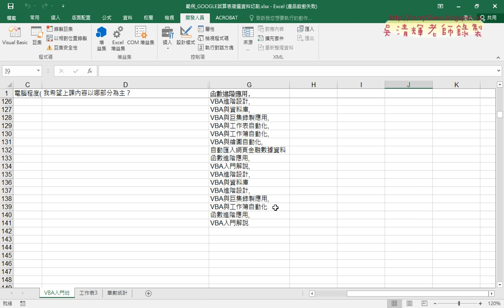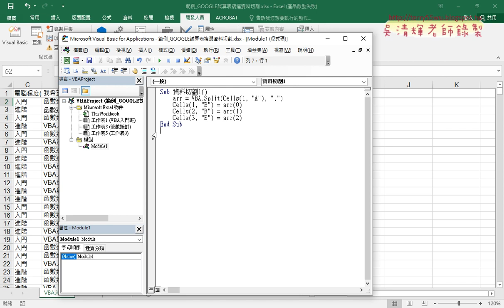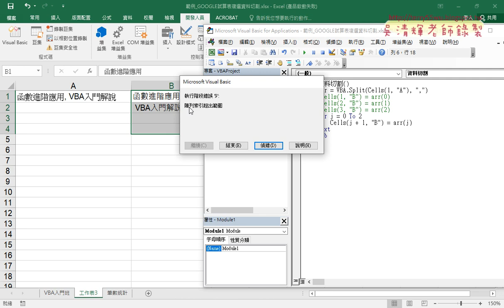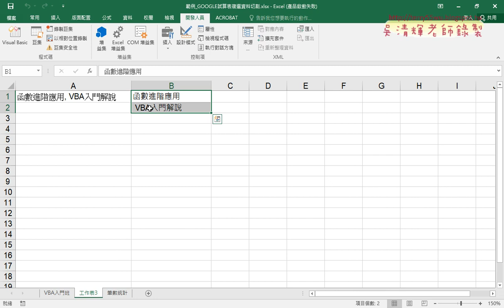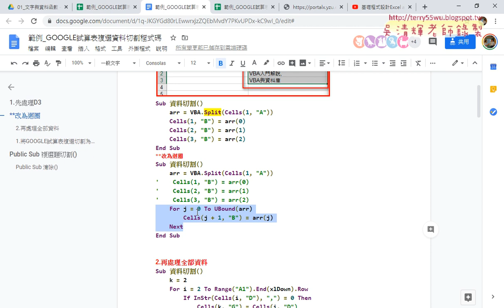02 改為迴圈並用UBound取得陣列最大值